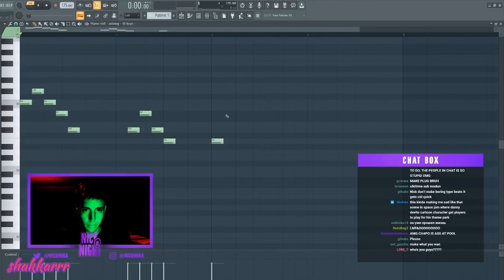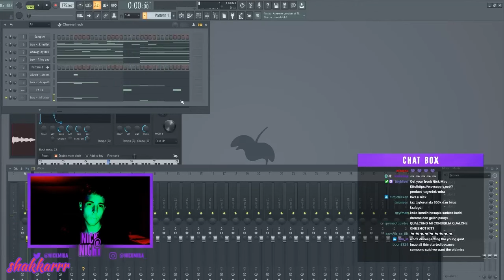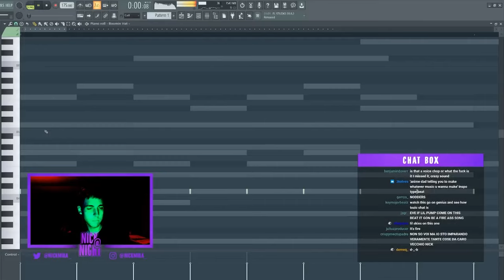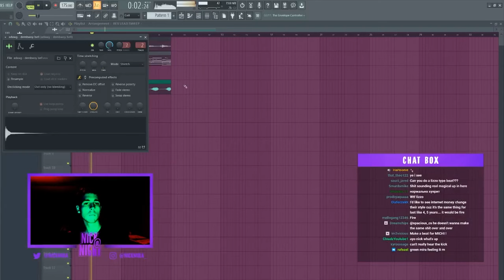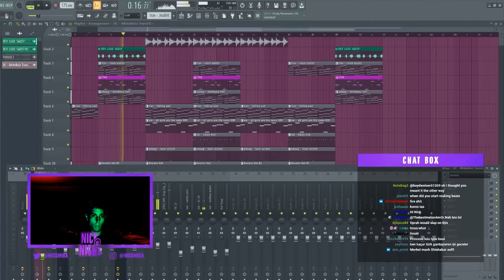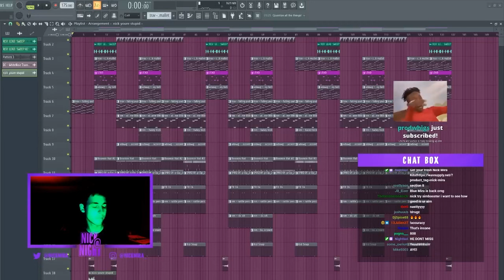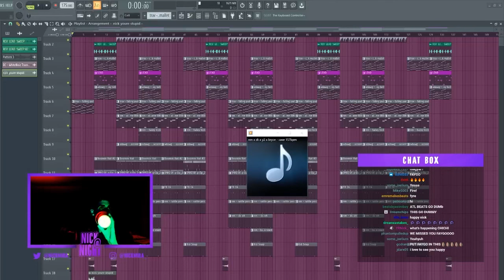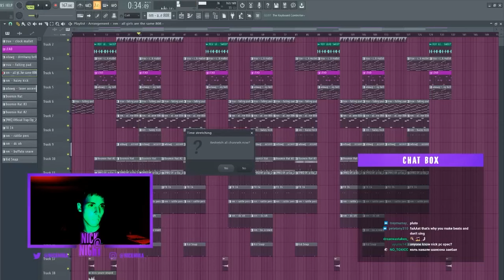Nick Mira Making A fire Beat 👽👀😈